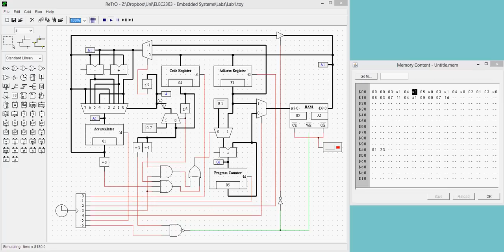8-Bit CPU Simulation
Behold, mere mortal, my CPU; simulated using my computer.

What's it doing? It's adding all the numbers from 0 to 8.

If you look at the window full of numbers on the side, you can see the program (the first two lines), and two variables down closer to the bottom. The first starts at 8, and slowly ticks down to 0. This is the number the CPU is adding.

The number next to it is the current answer. At the end of the video, you'll find it displays '24', which is the number 36 in hexadecimal. (8+7+6+5+4+3+2+1=36)

Oh, and I sped up the video by 20x. Feel the blistering speed!